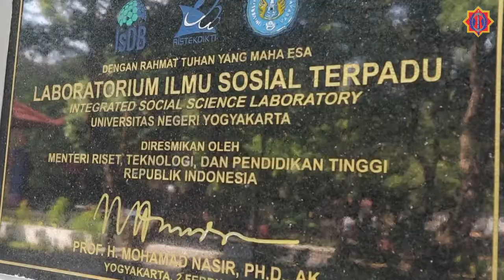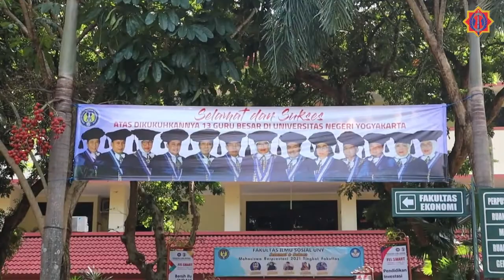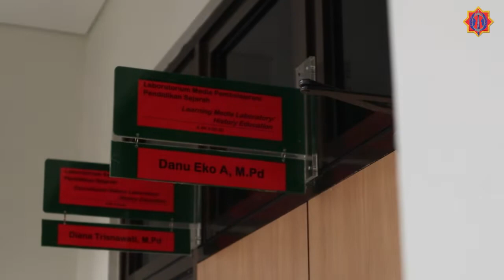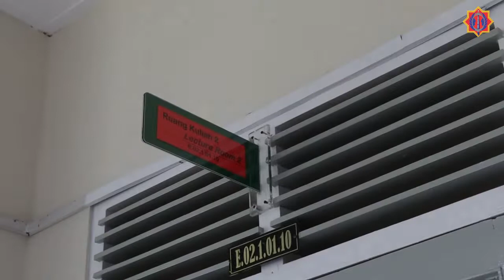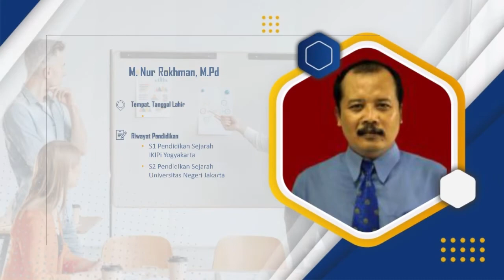PROFIL PRODI PENDIDIKAN SEJARAH 2022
Halo salam sobat historia!

Pendidikan Sejarah merupakan salah satu program studi yang ada di Fakultas Ilmu Sosial Universitas Negeri Yogyakarta. Menjadi satu diantara banyak program studi tertua dan telah terakreditasi A di Universitas Negeri Yogyakarta, sehingga kualitas dan kuantitas dari program studi ini tidak dapat diragukan lagi.

Himpunan Mahasiswa Pendidikan Sejarah FIS UNY 2022✨